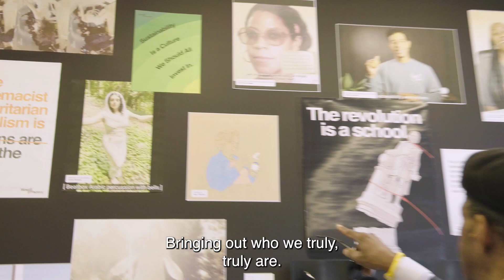Slow Factory & MoMA PS1 Present: Earth Day Celebration 2022